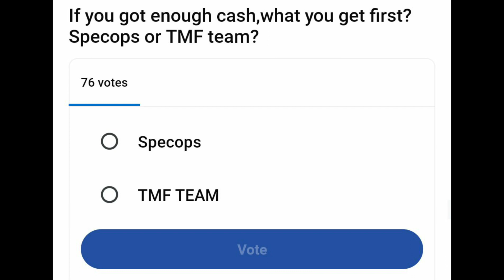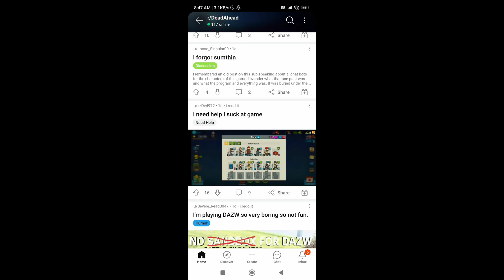A NEW SET OF FAN ART DAZW - Dead Ahead Zombie Warfare #12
A NEW SET OF  FAN ART DAZW - Dead Ahead Zombie Warfare

Showing some fan Arts from the game Dead Ahead Zombie Warfare, which one do you prefer!?

Credits:
posted on
r/deadaheadmemes
r/deadAhead
u/zuma_the_broken